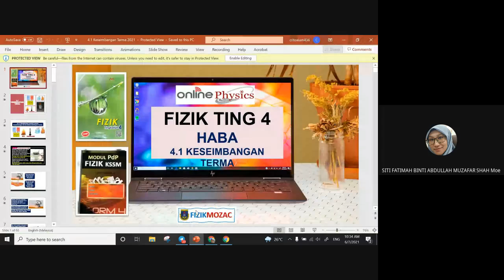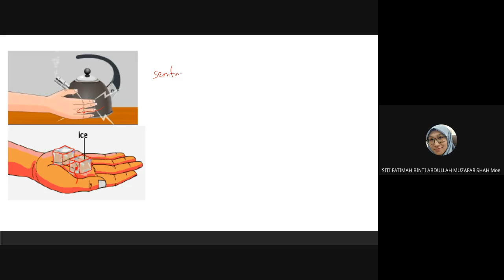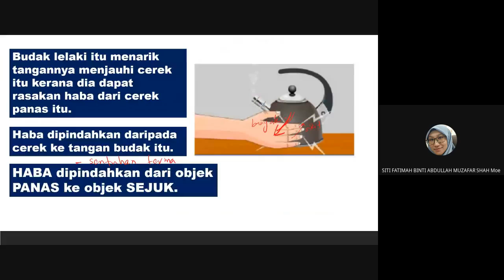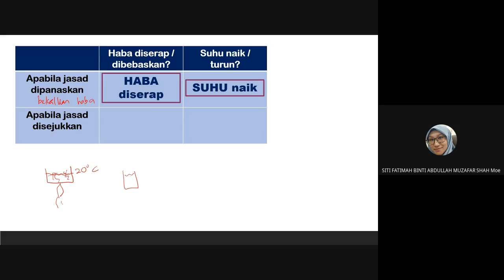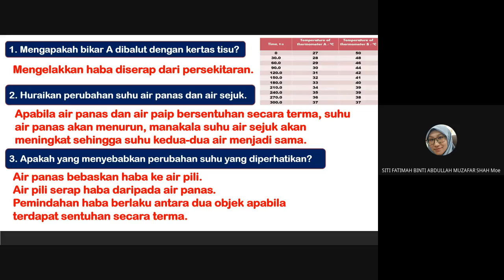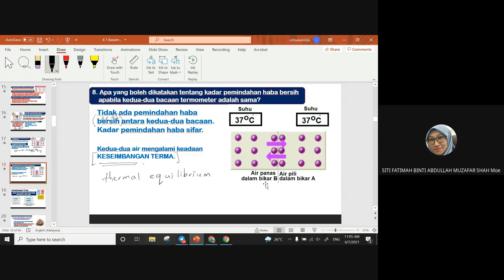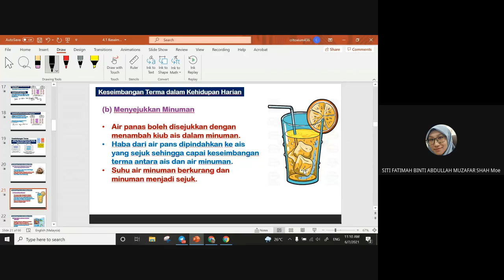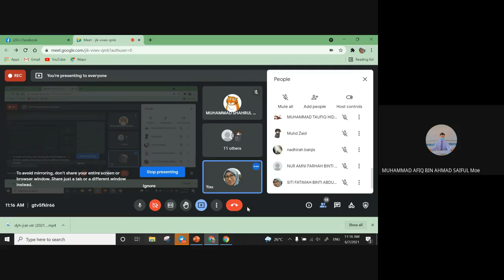FIZIK TINGKATAN 4 HABA 4.1 KESEIMBANGAN TERMA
GOOGLE MEET BERSAMA PELAJAR 4 USM SMK SERI MAHAWANGSA